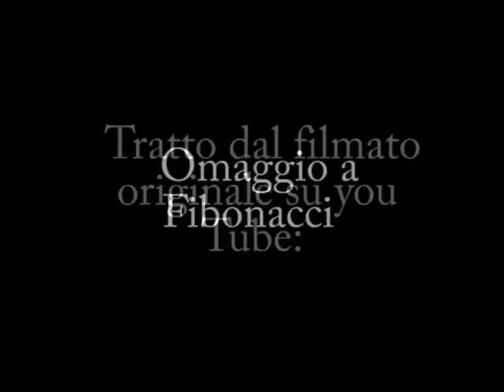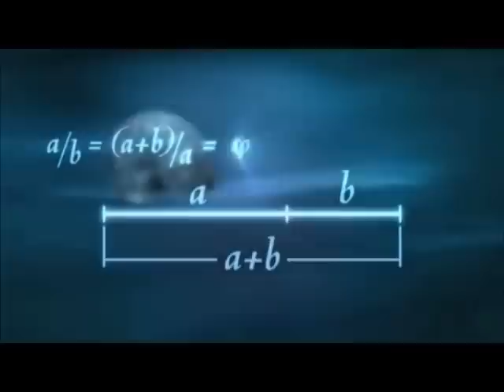Omaggio a Fibonacci